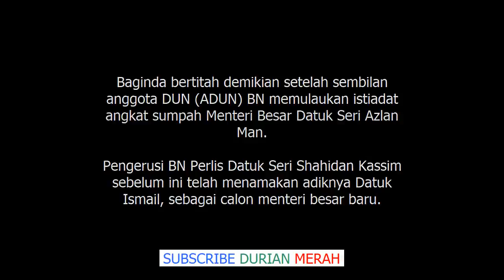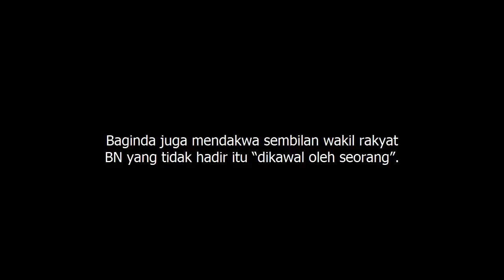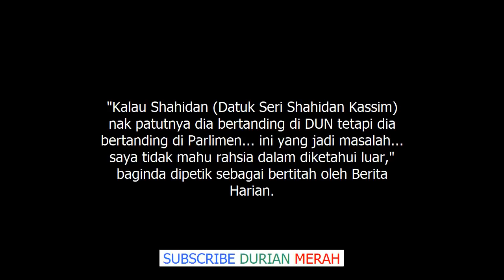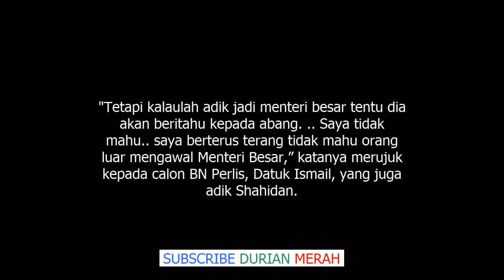Raja Nak jadi MB, Tandinglah di DUN, Shahidan